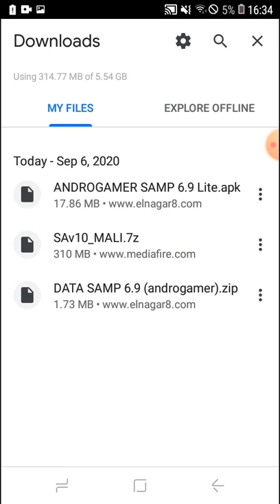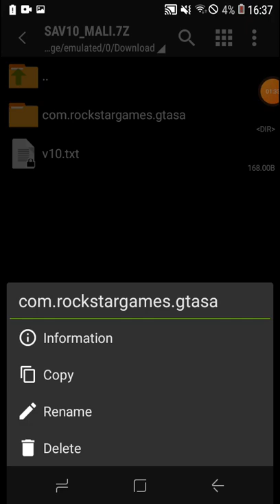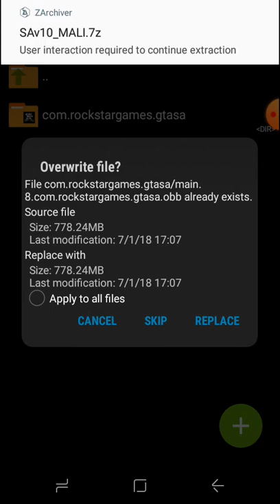جتا سندرياي أونلاين